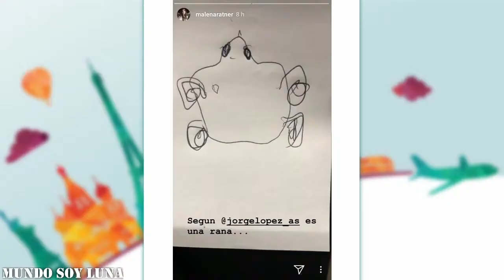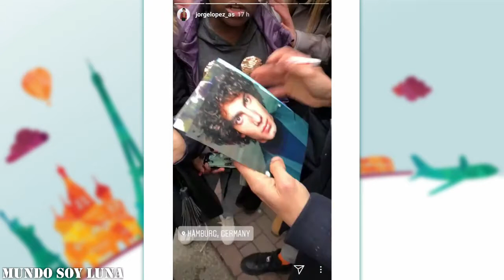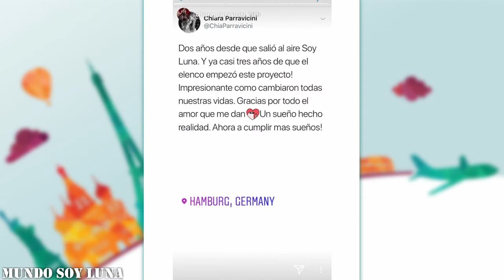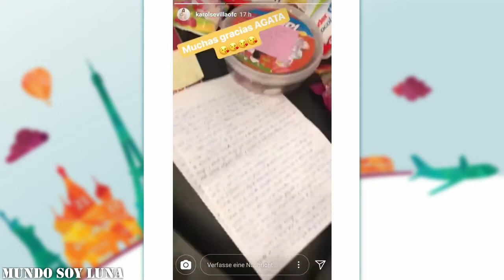Hamburg - 15.03.2018 / Soy Luna Live